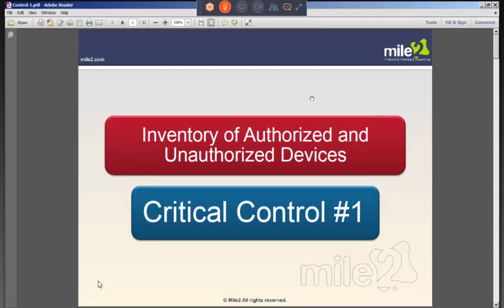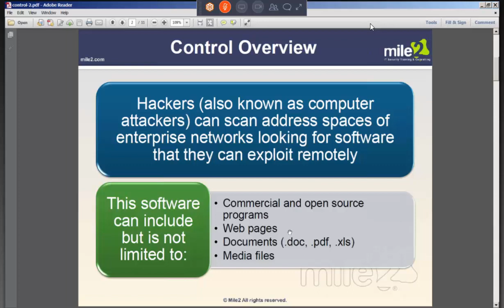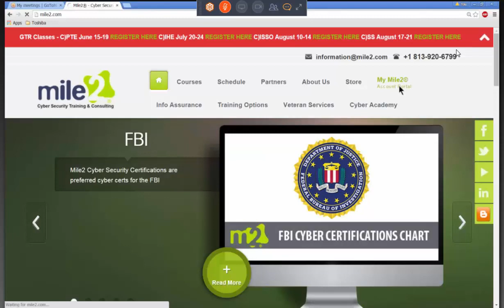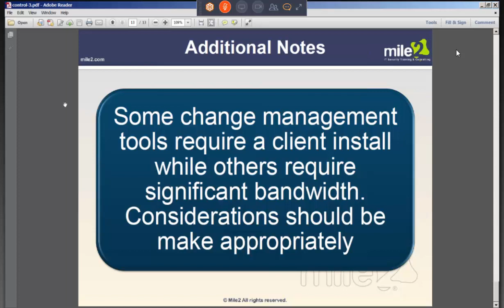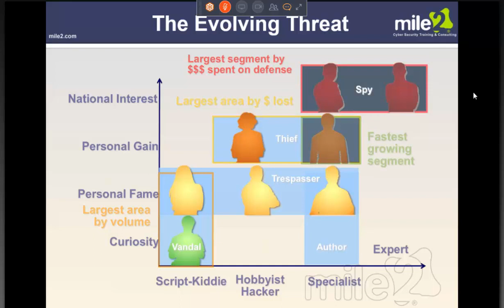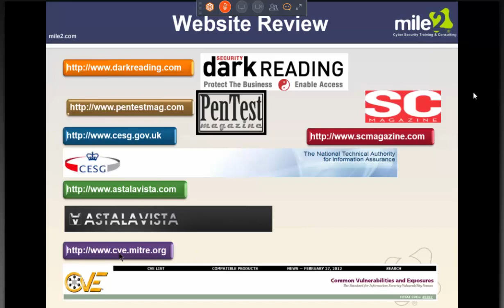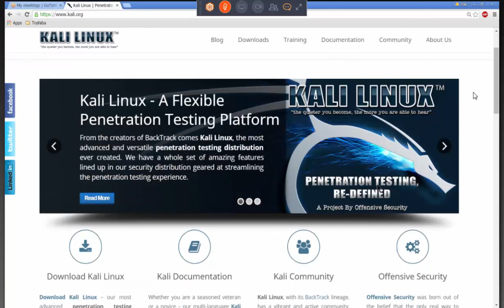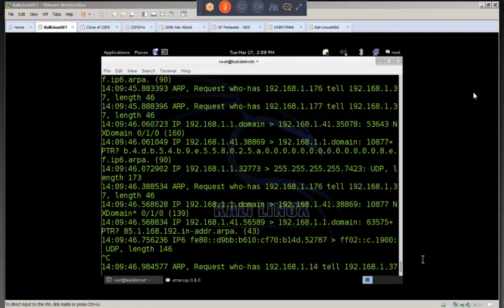May 22 / 2015 Live Session 19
Tracy Preston - May 22 / 2015 Live Session 19